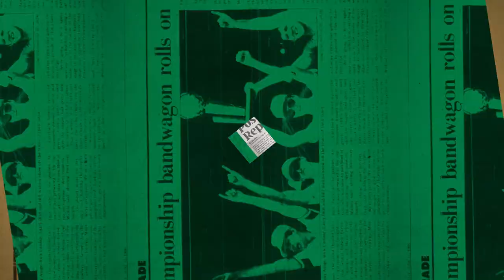2/15 Putnam Postgame Report: Nine Straight Ws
The Celtics grabbed their ninth straight win by taking down the Sixers 135-87.